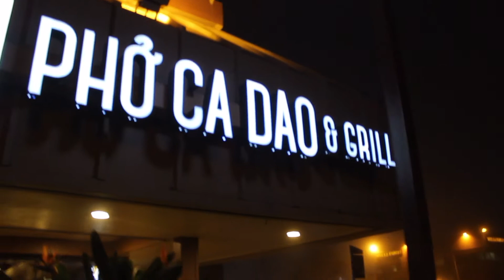A Filipino Xmas Celebration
Mira Mesa High School Filipino Christmas Culture Night with Anabelle and the rest of her period 4 class! Did they win? Watch the Video and See!!!